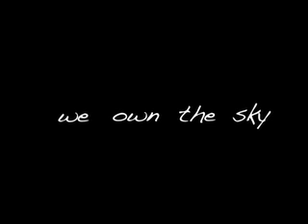m83 - we own the sky video contest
shot in new york city.